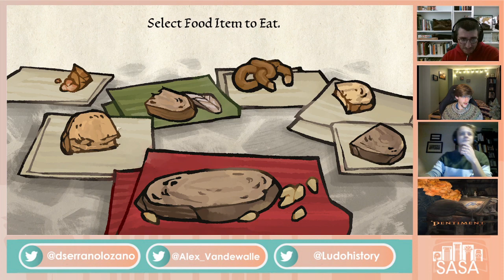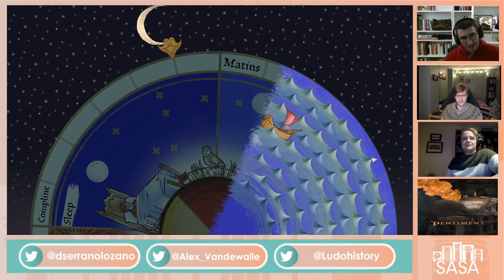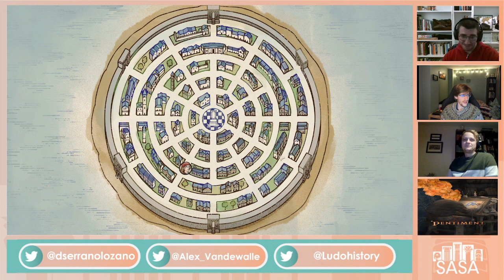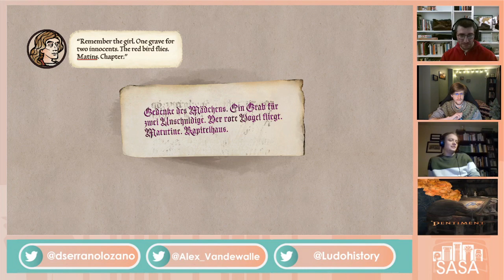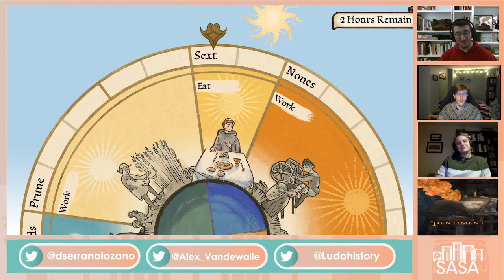Pentiment (#3) with Adam Bierstedt - from Ludohistory!